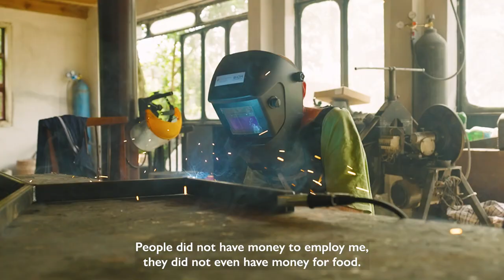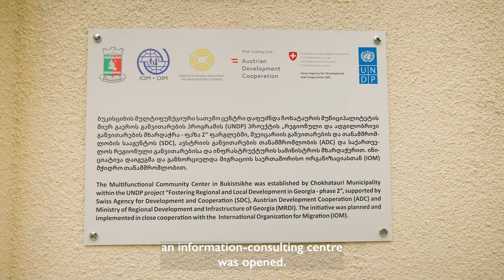A collective reintegration story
Zviad, Paata and Nugzar returned to their hometown in Ozurgeti, after different experiences abroad. In the framework of IOM-organized activities on sustainable reintegration and related skills training for returnees, Zviad, Paata and Nugzar decided to submit to the local community centre a proposal for a join business.

They aimed to expand an existing small iron production business and transform it into an iron and concrete production enterprise, developing additional components for manufacturing the building blocks, concrete decorative fences, exterior paving slabs and designed outdoor concrete planters.

The development and expansion of the business will result in the employment of even more members of the community, which is very important from a financial perspective, as studies show that the main reason for migration is usually unemployment and lack of finances.

The video features a story from the pilot project “Georgia – Sustainable Reintegration and Community Revitalization Pilot Initiative in the Communities of Return in Guria”, led by IOM Georgia and funded by the Swiss Development and Cooperation (SDC) Agency and the IOM Development Fund (IDF).

The project aims to contribute to the efforts of the Government of Georgia to support sustainable reintegration of returning migrants and community revitalization, while contributing to empower migrants and communities as development actors.

This video was produced in the framework of the EU-IOM Knowledge Management Hub, funded by the European Union from 2017 to 2022, and its audio-visual production activity on building knowledge on return and sustainable reintegration.